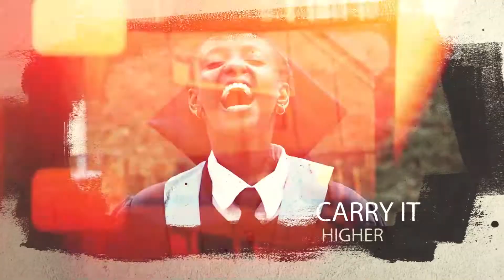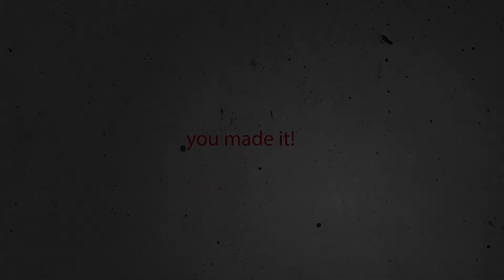CLASS OF 21' PERFORMS 'TORCHES' || THE NAIROBI ACADEMY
Class of 2021 performs Torches by X - Ambassadors. Find Lyrics below.

Bring on your forces of nature
Bring on the storm that's raging
And if you get lost in the shadows
There's a fire inside you
Be the light that guides you
Come on, carry your flame
Carry it higher
Leave it in the darkness
Carry your torches
Set the night on fire
Carry your torches
Bring on your bows and arrows
Bring on your plagues and pharaohs
'Cause if you get lost in the shadows
And you know that I'll find you
Carry it higher
Carry your torches
Carry your torches
Torches
Torches
Torches
Torches
Ooh
Carry it higher
Carry your torches
Come on, carry your flame (torches)
Set the night on fire (torches)
Leave it in the darkness (torches)
Carry your torches (torches)
(Torches)
Torches, ooh
Torches
Torches
Torches, torches, ooh